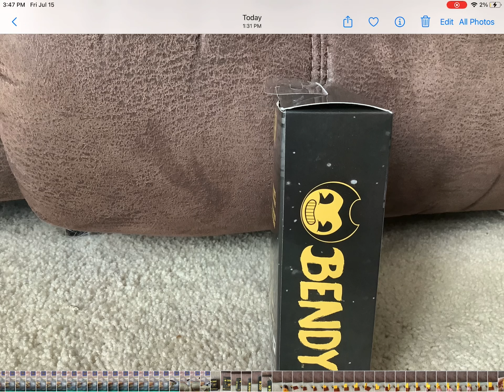Bendy construction set￼